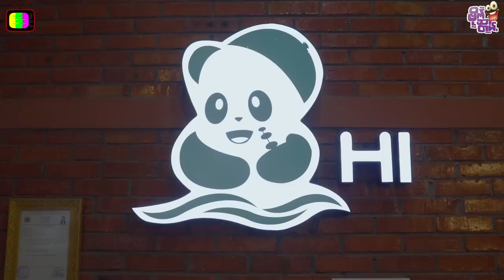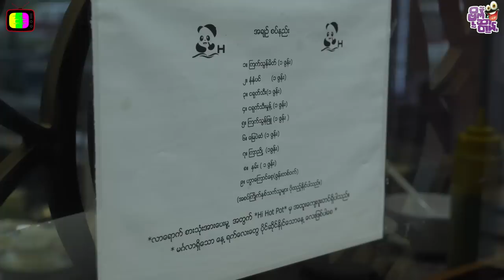This Hot Pot Restaurant will arrange ferry for you guys to get in and get out.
I have tried my favorite Sichuan Hot Pot at Mandalay and that restaurant also arranged ferry for me.

You can have the true Sechuan taste and also other type of soup at that restaurant.